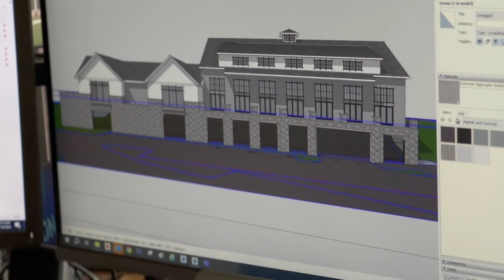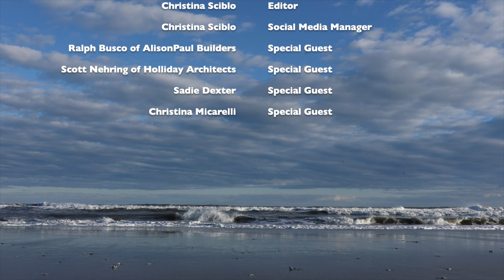Behind the Scenes with AlisonPaul Builders and Holliday Architects | Brigantine Living LIVE!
Welcome to Brigantine Living Live, where community meets connection! Grab a cup of coffee or tea and join your host,  @leslie_jespersen  for your weekly dose of Brigantine Living Live! If you're tuning in from your mobile device, drop a hello in the chat and let us know where you're watching from!

Brigantine's Small Business Spotlight:
In this episode of Brigantine Living, we go behind the scenes with Ralph Busco from AlisonPaul Builders and Scott Nehring from Holliday Architects. Ralph and Scott go in detail about foundation types commonly used in Brigantine as well as other home details they keep in mind when building at the shore!

Also, Sadie Dexter from Polar Collective takes us cold plunging!

1/27/24 Bob’s Garden Center Terrarium Workshop 3pm
2/18/24 Brunch with Babes Galentine Edition Networking Party - Galloway